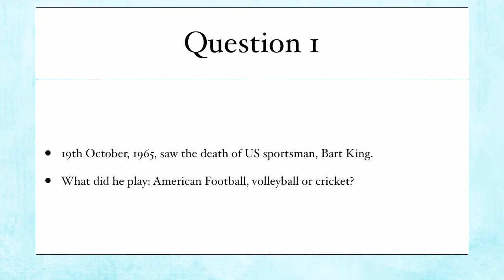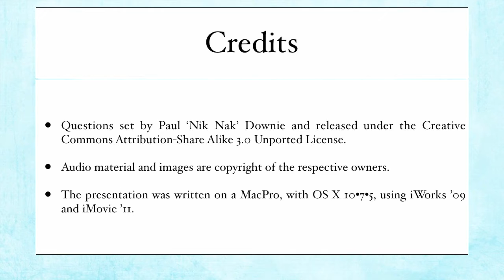19th October 2017 Teaser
This is the video for today’s Daily Teaser: to find out more, or put in your answers, go to Nik Nak’s Old Peculiar,